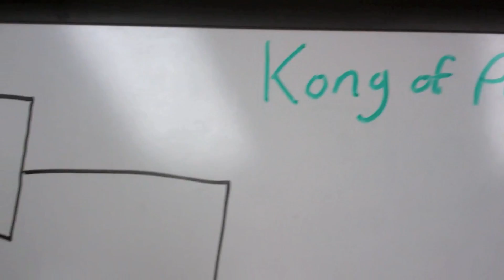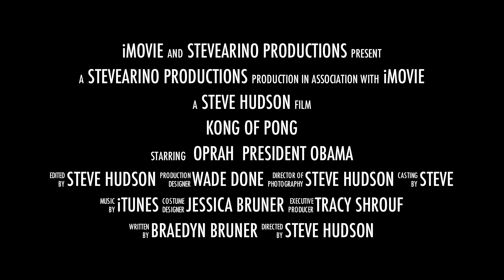Kong of Pong Movie Trailer